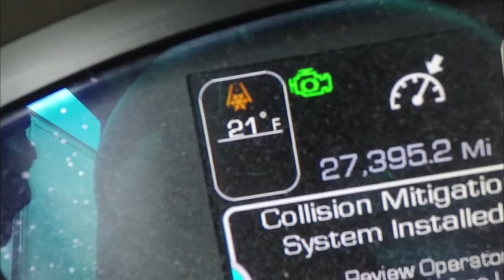2017 This is my out for!!!! Living well Drama free!!!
Hey guys Day Trippng s.2 v.3 is here
This is my 2017 out look

Thanks too:
Ricky Scott for the face post.

*had to reload with different song in my video*

You interested in US XPRESS??
Click to apply for drive position, please list Lashaune Gullatt #569856 as referral source